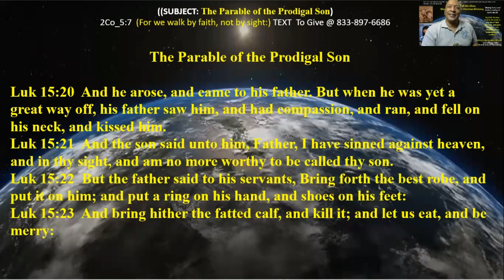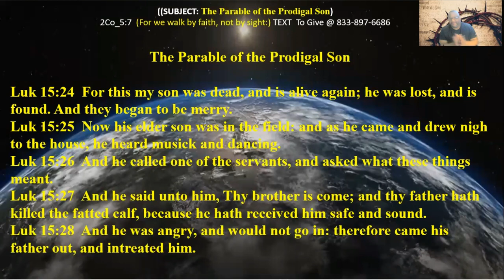The Parable of the Prodigal Son or A Father and Two Sons -Pt E- 26 Dec 21 - Giving God All the Glory